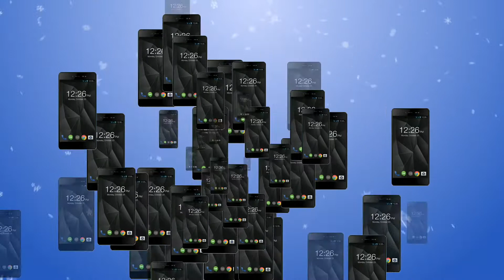Qmobile X1S Review Specification 2017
Review and specification of Qmobile X1S 2107.